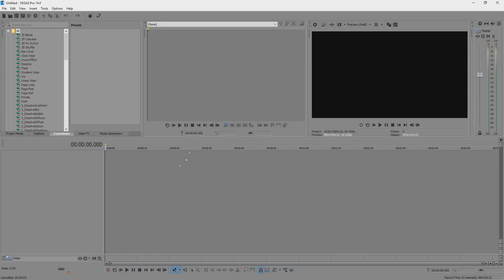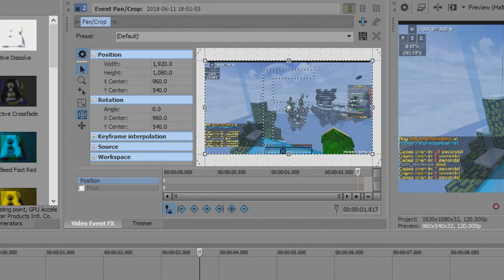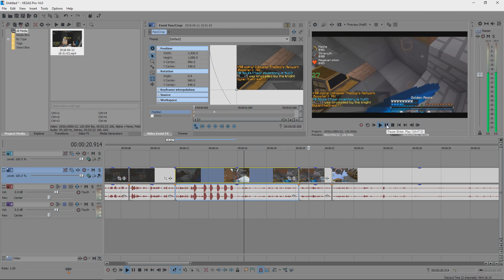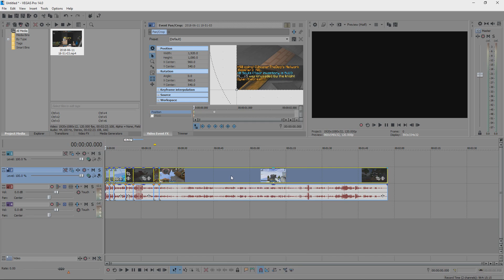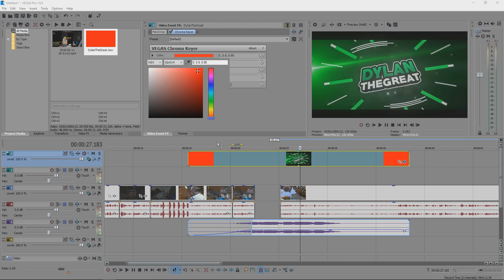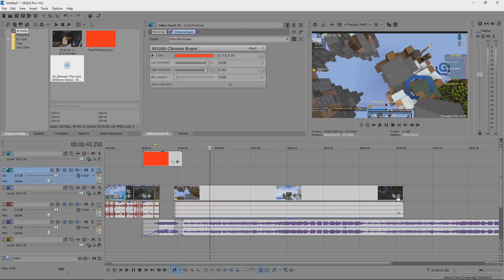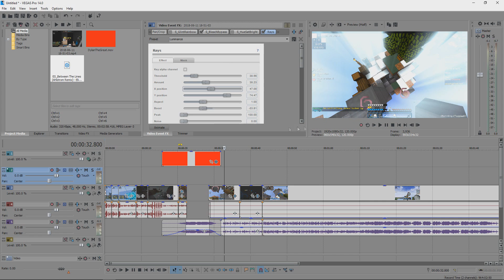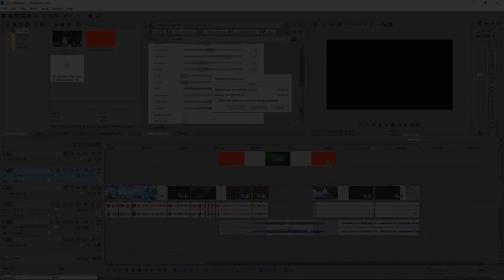How to Video Edit with Sony Vegas ( + My Render Settings)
Hey what's up everyone! It's DylanTheGreat here! Welcome to a super intense video editing tutorial. In this video I go over;
- transitions
- when to cut
- originality / editing style
- screen pan and zoom
- chroma keyer and adding intro's
- video effects
- music and sound effects

Pack in this video: Blueberry 16x

People in this video:
     me lol